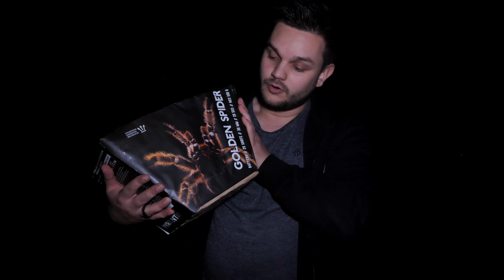GOLDEN SPIDER neue Charge [2022] [𝟰𝗞] | JJFireworks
Golden Spider von Pyrocentury, dieses Jahr als neue Charge in einer anderen Fabrik produziert (notgedrungen, die alte Fabrik existiert so nicht mehr).

𝐅𝐢𝐥𝐦𝐞𝐪𝐮𝐢𝐩𝐦𝐞𝐧𝐭:
☆Mein 𝗠𝗶𝗸𝗿𝗼𝗳𝗼𝗻
☆Sehr gute Pyro-𝗞𝗮𝗺𝗲𝗿𝗮
☆Meine 𝟰𝗞 𝗞𝗮𝗺𝗲𝗿𝗮 (seit November 2019)
☆Meine 𝗦𝗗 𝗞𝗮𝗿𝘁𝗲
☆Mein 𝗠𝗼𝗻𝗶𝘁𝗼𝗿 für die Kamera

Mit diesen Links unterstützt ihr mich und meine Videos, weitere coole Videos folgen natürlich☺